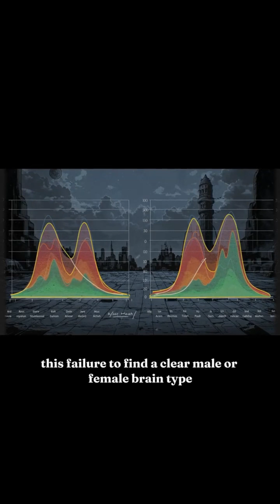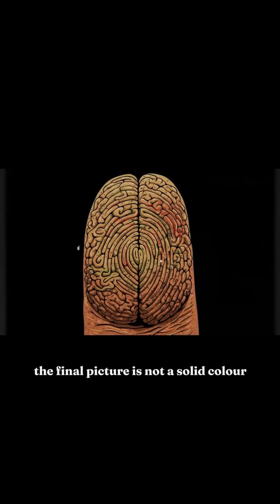Is Your Brain a Mix-and-Match?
The concept of a purely 'male brain' or 'female brain'? It's a lie, and neuroscience has the proof. So, is your brain really just a unique mix-and-match of different traits?

This video dives into the revolutionary "Mosaic Brain Hypothesis." We break down the science that shatters the gender binary, proving that most brains are not one of two models, but a unique mosaic of characteristics—a neurological fingerprint.

Forget what you thought you knew. Discover the truth about your brain's structure and why this new science is so important.